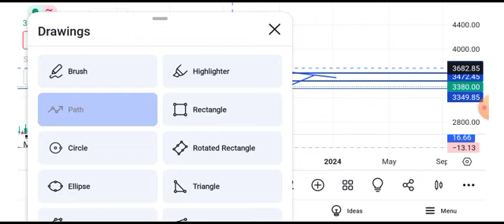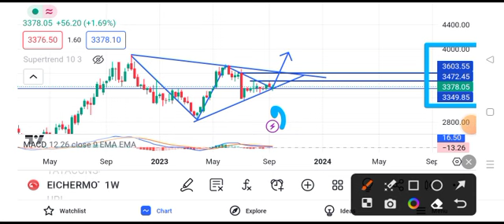Eicher Motors share latest news today